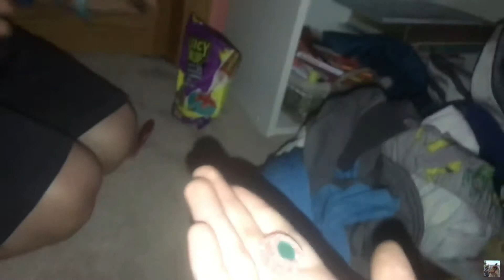Slumber Party with my Favorite YouTuber | Skylynn Roberts